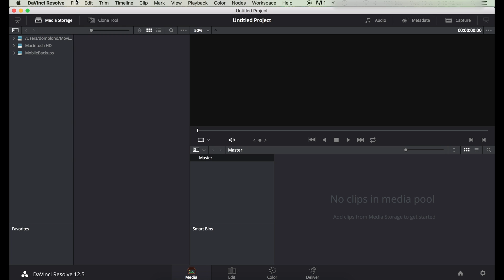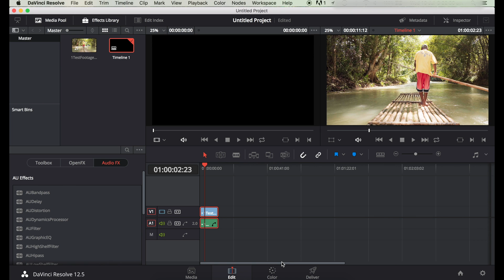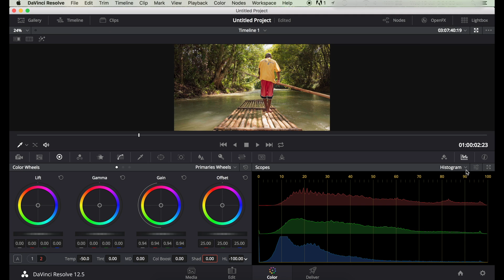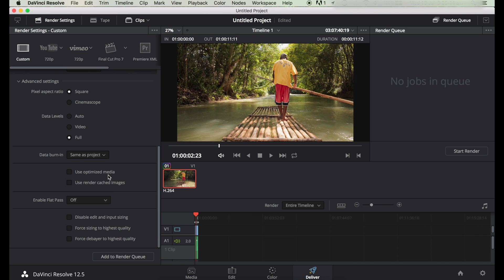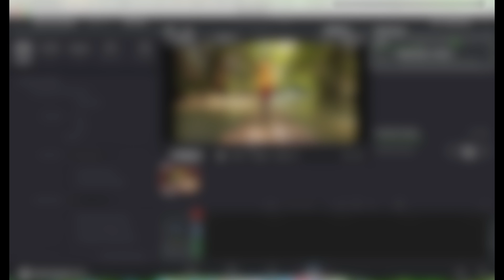Basic color correction for any log footage [ACES workflow in DaVinci Resolve]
A quick tutorial for colour correcting any common log format in DaVinchi resolve using the ACES Workflow. This method converts log to linear, whilst retaining maximum dynamic range and accurate colour as all the conversion are specific to a log format. This method will be compatable with Sony S-log, Panasonic V-log, canon c-log and many other log formats.